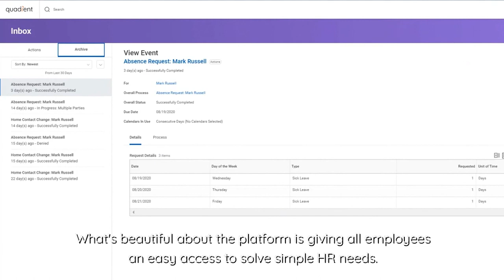Quadient launched Workday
Quadient has launched Workday, a global human capital management system, to support its new organization and unified brand and to improve the employee experience from the moment they apply to a job and all along their journey in the company.